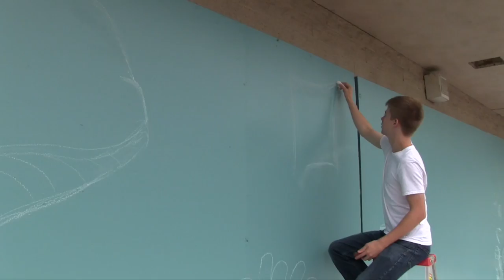Painting a Mural at Ocean Knoll